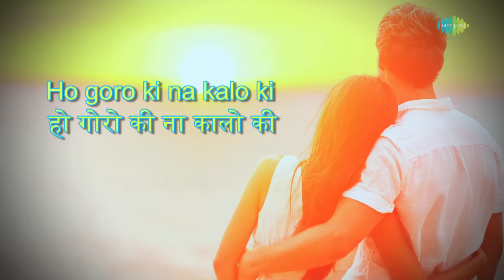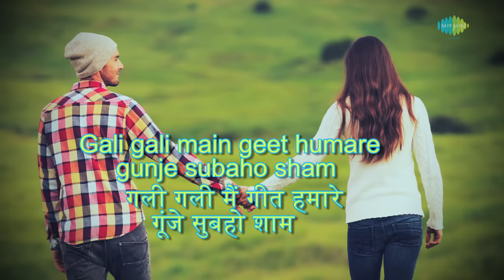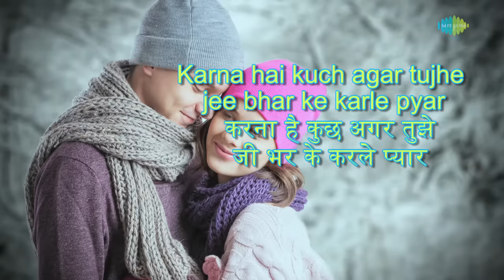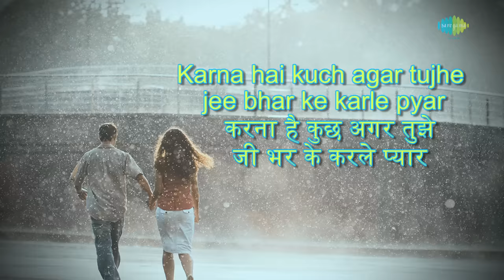Goron Ki Na Kalon Ki with lyrics | गोरों की न कालों के बोल | Disco Dancer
Enjoy the song of Bollywood "Goron Ki Na Kalon Ki " with Hindi & English Lyrics sung by Suresh Wadkar & Usha Mangeshkar from the movie Disco Dancer.

Film Title: Disco Dancer
Track Title: Goron Ki Na Kalon Ki (Happy)
Director: B.Subhash
Star Cast: Mithun Chakraborty, Kim, Kalpana Iyer
Original Artist: Suresh Wadkar, Usha Mangeshkar
Music Director: Bappi Lahiri
Lyricist: Anjaan